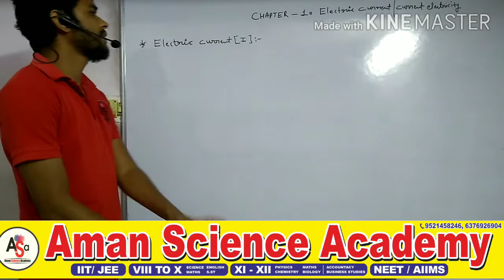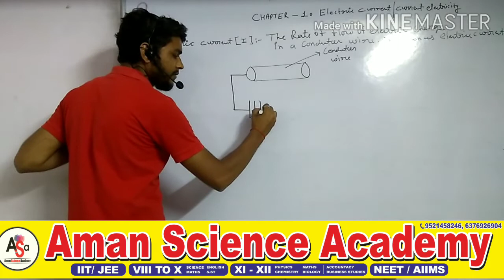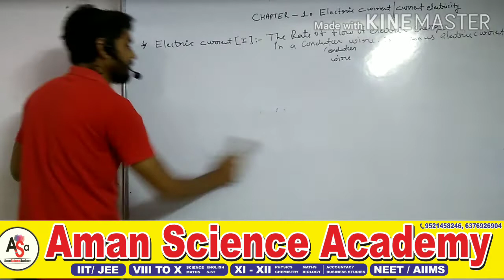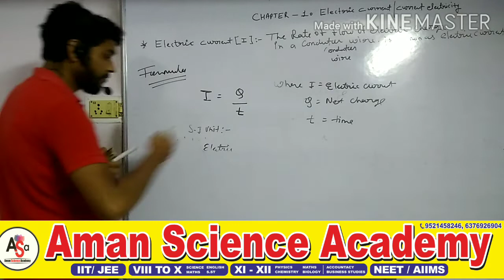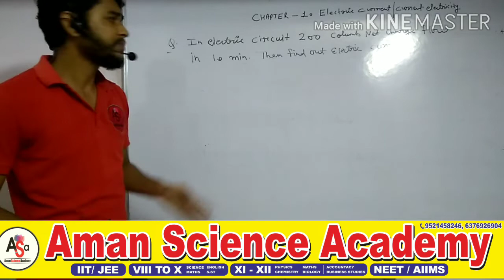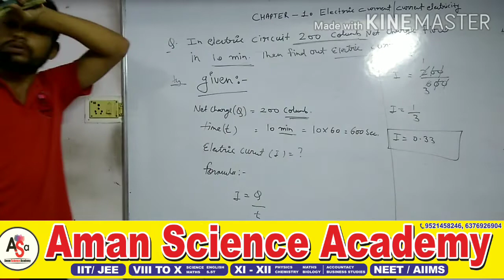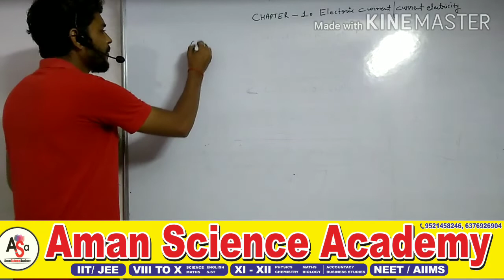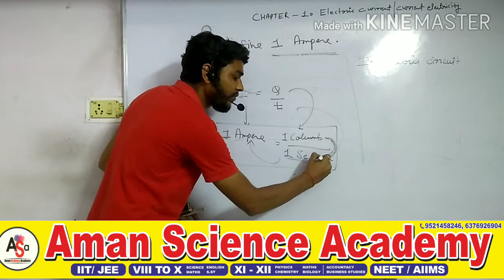Class 10 chapter -10 current electricity